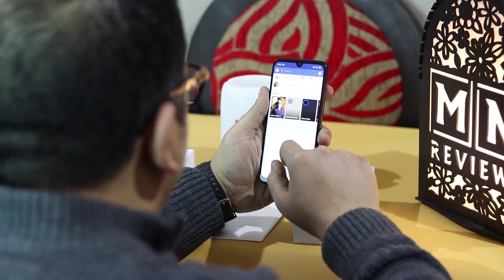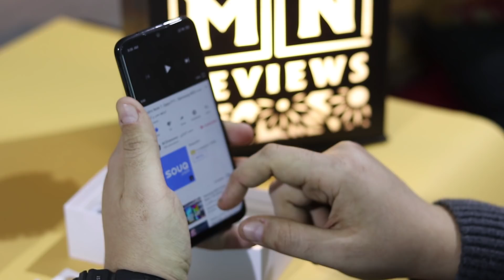Redmi Note 7 - أختبار القوه والمتانه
لينك فيديو محمود طارق عن الكاميرات